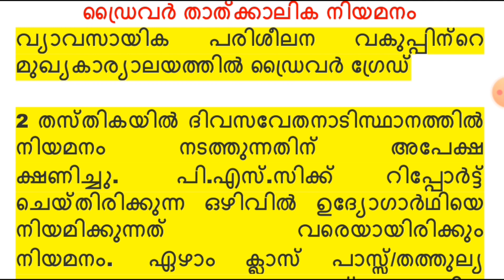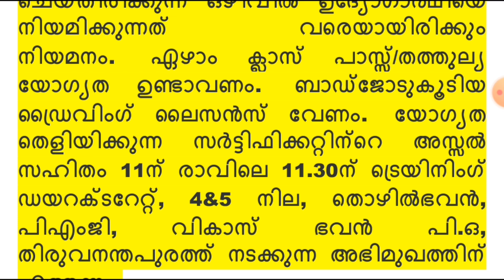Kerala Govt Job:ഡൈവർ തസ്തികളിലേക്ക് നിയമനം നടത്തുന്നു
തൊഴിലാണ് ലക്ഷ്യം എങ്കിൽ ഈ വെബ്സൈറ്റ് സന്ദർശിക്കൂ ..

►Notification:
►Apply Online: